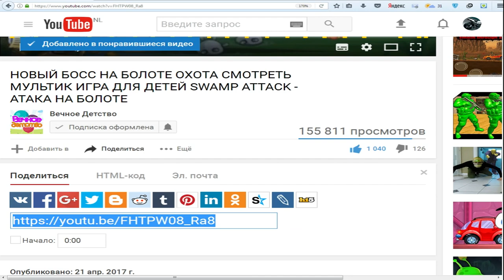Zombie Catchers #3 Игровой мультик про зомби апокалипсис Охотники или Ловцы Зомби видео для малышей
Играем за меленького монстра и собираем различных зомбиков для приготовления различных коктейлей для того чтобы их продать и заработать на этом денег. Zombie Catchers часть третья полное прохождение игры